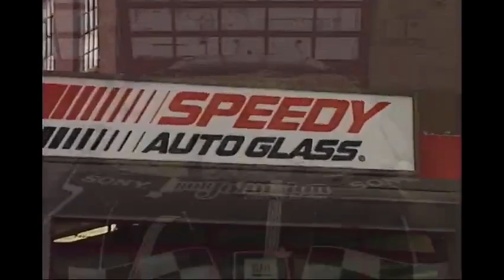1995 August 05 - Magna Enduroseries Rnd 5 @ Trois-Rivières Grand Prix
5th round of the 1995 Magna Enduroseries, held on August 05, 1995, during the Trois-Rivières grand prix.

Pole Position-Grand Sport – Stéphane Veilleux – 1m18.788
Pole Position-Sport – Jocelyn Hébert – 1m22.093
Pole Position-Touring - Normand Boyer/Robert Boyer – 1m23.255

Race results :
-1 (1-GS) – Richard Spénard - Porsche 944S2 – 66 laps (1h30m48.642s)
-2 (2-GS) – Stéphane Veilleux - Porsche 968 – 66
-3 (3-GS) – Scott Maxwell - Ford Mustang Cobra – 66
-4 (4-GS) - Stu Jones/John Heinricy - Chevrolet Camaro Z28 – 66
-5 (5-GS) - Greg Wilkins/Kenny Wilden - Chevrolet Camaro Z28 - 65
-6 (6-GS) - Terry McDonald-Cadieux/Rolf Engelbrechten - Pontiac Firebird – 65
-7 (7-GS) - Gilles Guirand/Pierre Seranon - Chevrolet Camaro Z28 – 64
-8 (1-S) - Benoit Theetge - Honda Prelude – 63
-9 (8-GS) - David Thorndyke/Lew Mackenzie - Pontiac Trans-am – 63
-10 (1-T) - Bob Armstrong - Nissan NX2000 – 62
-11 (2-T) - Des Hockley – Honda CRX – 61
-12 (3-T) - Normand Boyer/Robert Boyer - Nissan NX2000 – 61
-13 (4-T) - Ron Guidolin/David Guidolin - VW Corrado – 61
-14 (9-GS) - Paul Duckworth/Mike Hardt - Chevrolet Camaro Z28 – 60 (Accident)
-15 (5-T) - Claude Masson – Dodge Neon – 60
-16 (2-S) - Jocelyn Hébert – Eagle Talon Tsi – 59 (Accident)
-17 (6-T) - Éric Laporte/Benoit Laporte - Honda CRX – 59
-18 (7-T) - Jeff Lorriman - Hyundai Accent – 58
-19 (10-GS) - Bruce Petroff – Pontiac Trans-am – 56
-20 (3-S) - Rénald Hamelin/Jacques Lelièvres - VW Golf VR6 – 56
-21 (8-T) - Michael Thornley/Réjean Vincent - Honda Civic Si – 55
-22 (9-T) - Joseph Indovina/Paul Kitchener - Suzuki Swift GT – 55
-23 (11-GS) - Peter Cohen/Mark Craig - Chevrolet Camaro Z28 – 46 (Brakes)
-24 (12-GS) - Jeff Lapcevich - Chevrolet Camaro Z28 – 45 (Brakes)
-25 (13-GS) - Peter Lockhart/Nick Mourant - BMW M5 – 11 (Differential)
-26 (4-S) – Anthony Polito – Ford Taurus SHO – 1 (Accident)

Fastest Race Lap-Grand Sport – Stéphane Veilleux – 1m19.193
Fastest Race Lap-Sport – Jocelyn Hébert – 1m22.523
Fastest Race Lap-Touring - Normand Boyer/Robert Boyer – 1m24.482